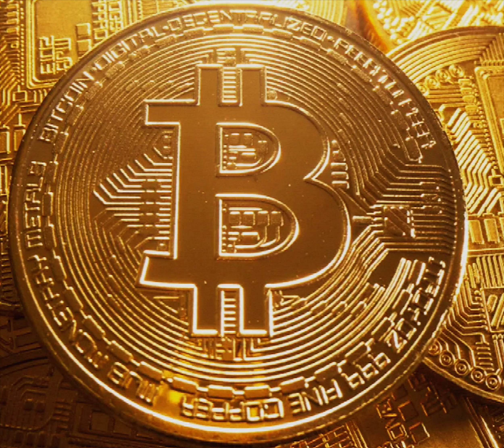MUSCLE RUM!!! Investor presentation. Are you rich? Well give us your money and get even more richer!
Do you wanna get tough as a cow, then take Island Diaz Spiced Rum, MUSCLE RUM! For tough guys only! A tribute to the original fightmilk pitch video, which was pitch-perfect and should inspire generations of young entrepreneurs! Learn to raise capital by the masters! itsalwayssunny macandcharlie @TheAlwaysSunnyPodcast